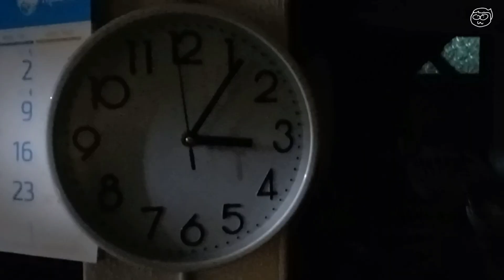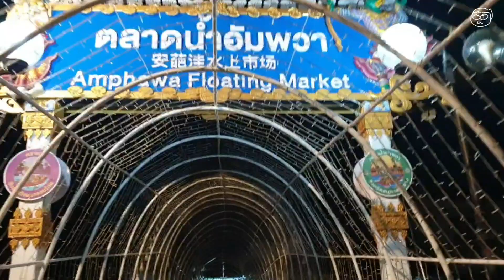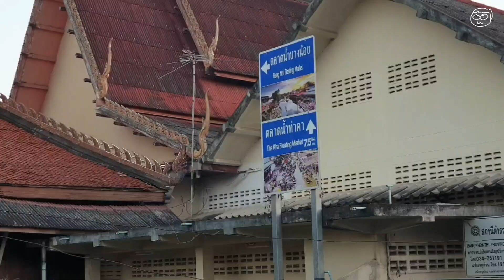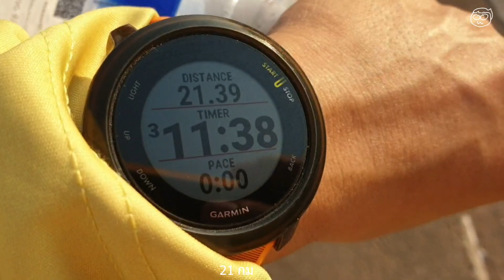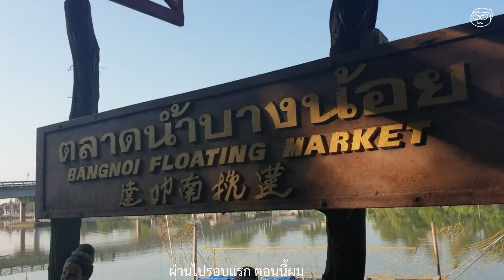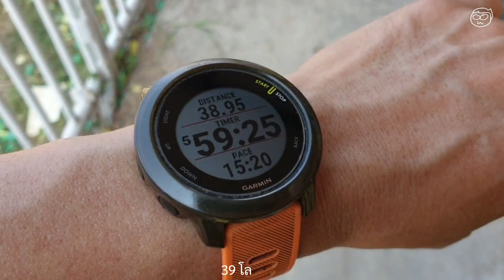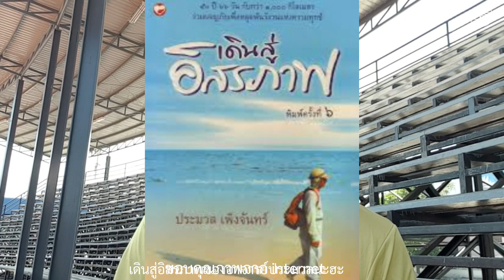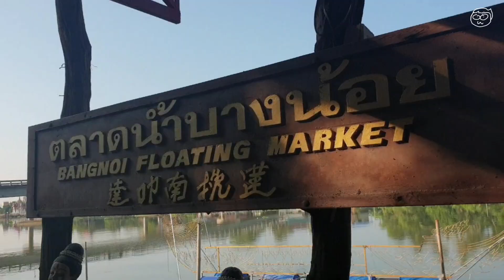ซ้อมแค่ ๑๐ โล ❌มาราธอนแรก🏃❓รอด✅ไม่รอด🚫